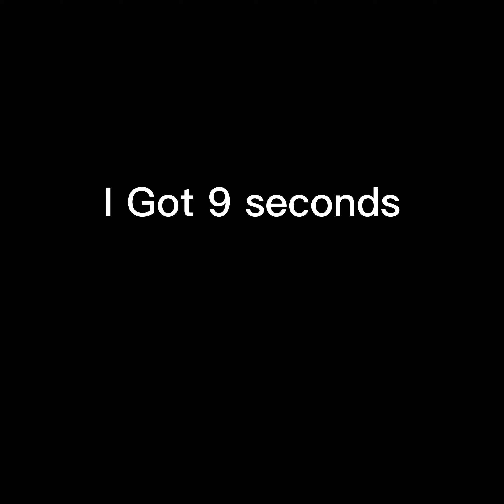First video back (Sorry for no thumbnail Im to lazy)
changed my name tell me what you think